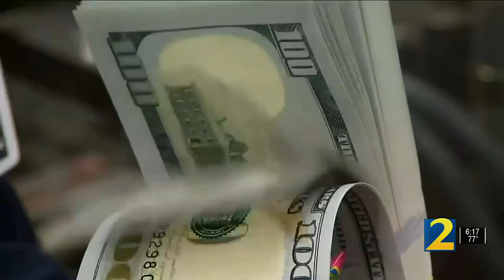Deputies: Murder of mom found burned, naked after sending cryptic text was 'deliberate and personal'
Deputies now say they believe the murder of an Athens mother whose burned and naked body was found in Habersham County earlier this month was “deliberate and personal.”

app=desktop&sub_confirmation=1